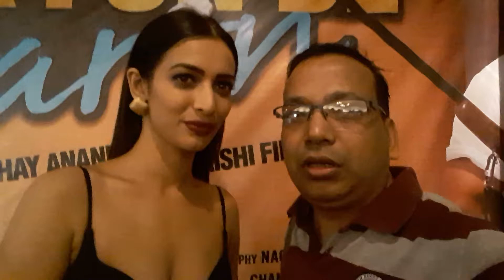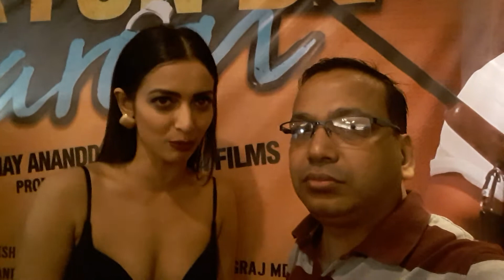Jaane kyun de yaaron film trailer and music launched..Actress hina panchal.. Sakshatkar.com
Actress hina panchal interview by sushil gangwar.. sakshatkar.com